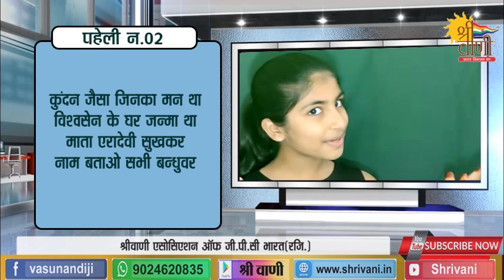जैन धर्म जी ज्ञान पहेली भाग-2 | JainDharmKiGyanPaheli | Shrivani Channel